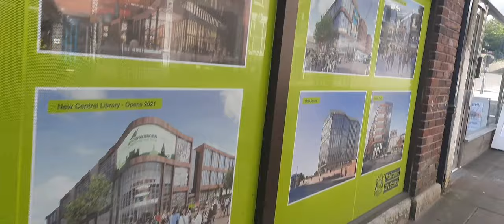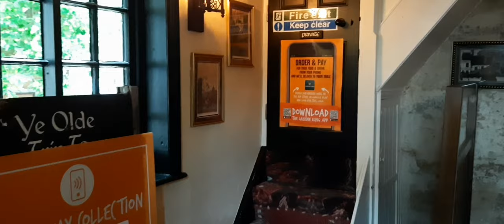Robin Hood city..../ৰবিন্হূড সিটি,নত্যিংঘম,ইংল্যান্ড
A historic site at the heart of the Robin Hood legend and the starting point for the English Civil War, its history is chequered with sieges, murders and intrigue.robinhood statue Nottingham asamese vlog#england#pritosvlog